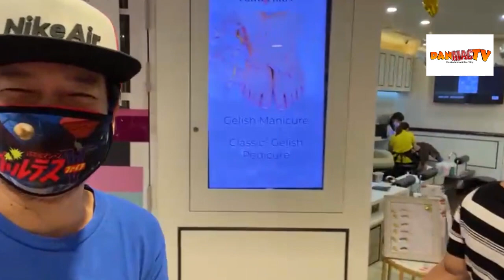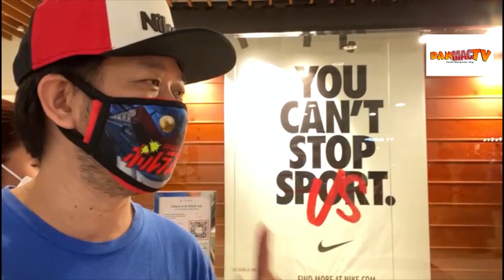MAKAKAPASOK NA NGABA TAYO SA IMM AT ANG MAHIWAGANG LAMESA